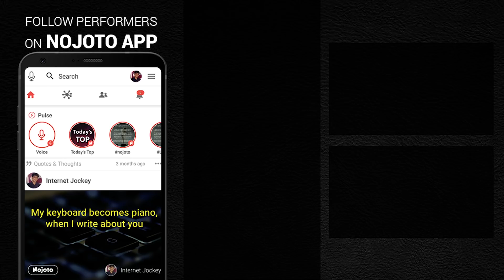Tum Bahut Khoobsurat Ho |Love Poetry in Hindi by Rishabh Goel|Hindi Love Poem|Nojoto Open Mic- Delhi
Tum Bahut Khoobsurat Ho is a Love Poetry in Hindi by Rishabh Goel. This Hindi Love Poem was performed by Rishabh Goel at Nojoto Open Mic Delhi. This Hindi Love poem by Rishabh is heart touching video in Hindi. Watch it out :)

∎Nojoto is a Talent Sharing App where you can showcase your talent i.e Poetry, Standup comedy, Storytelling, Write, Photography, Art etc.